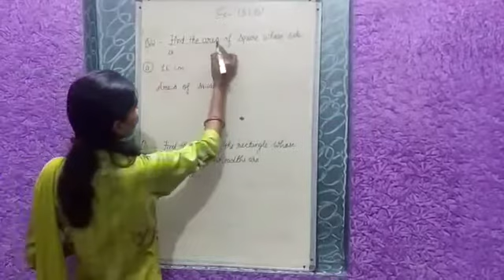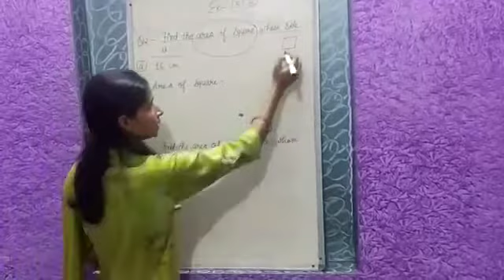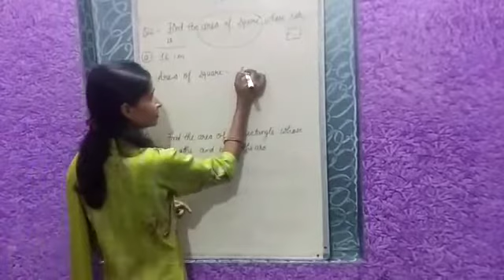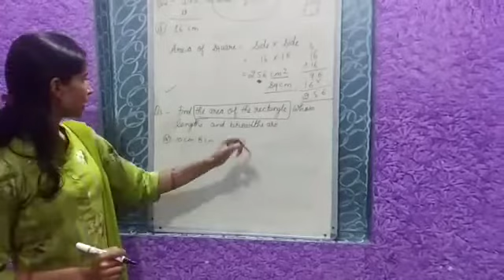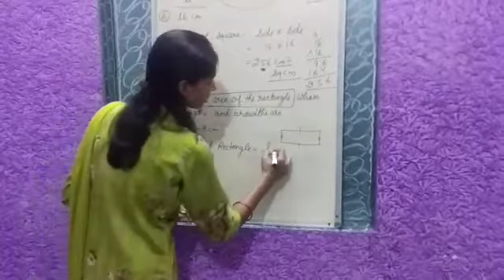Class 4 Chapter 13 exercise 13 b {part 4}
Video from neha